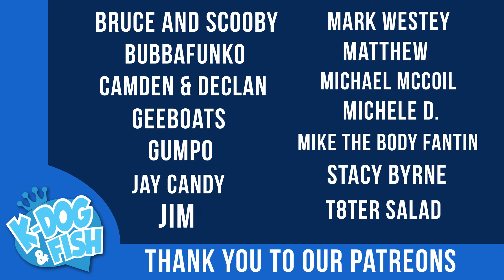Funko Leaks for NYCC 2024!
Funko will be at NYCC 2024 in October! We are just starting to see some LEAKS for possible and confirmed Convention Exclusives! We go through the list and let you know which ones we are most excited about and which ones we would skip! We also suggest a few of our own ideas that SHOULD be at the Fall Convention and of course we also try to make each other laugh the entire time too 😂 Check out the new show and let us know what you think of these Leaks for NYCC 2024!